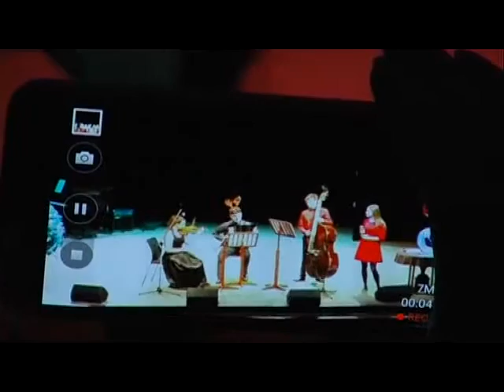Magazyn Miejski z dnia 29 grudnia 2015 r.